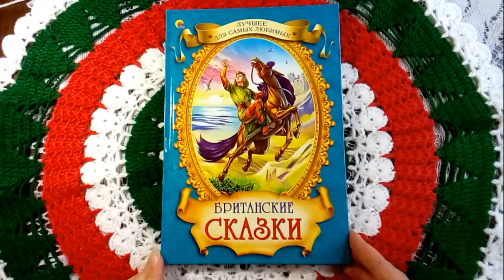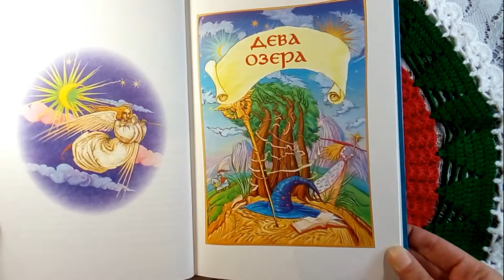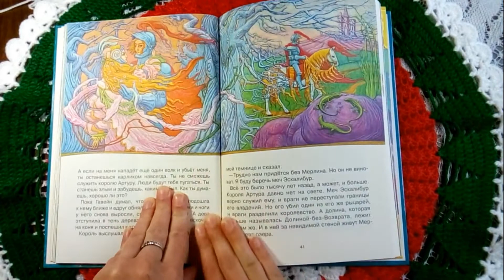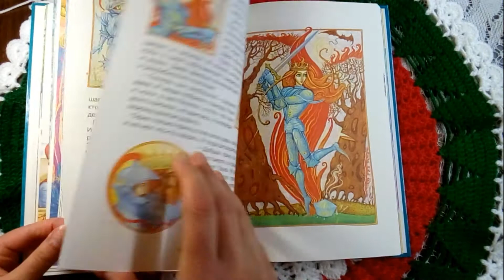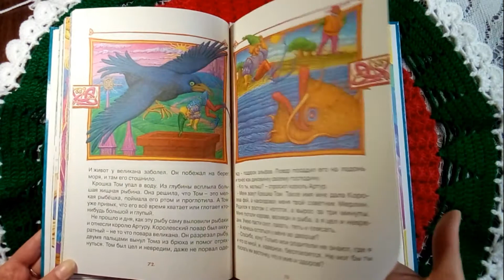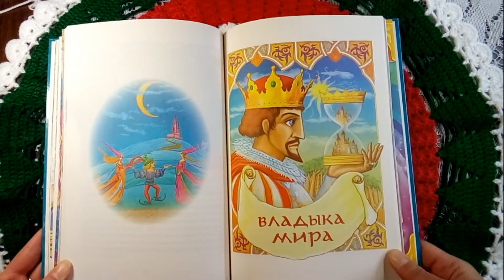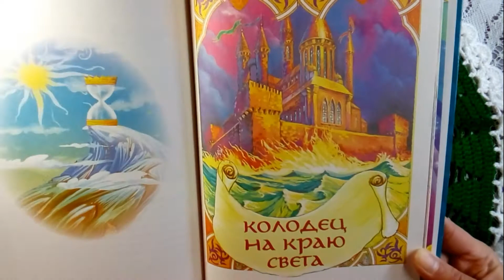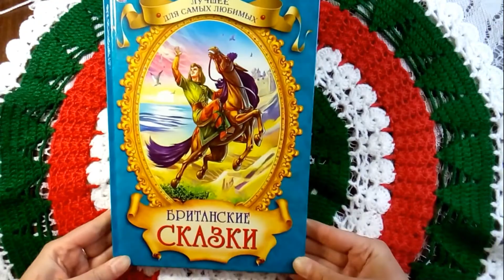Обзор книги "Британские сказки"